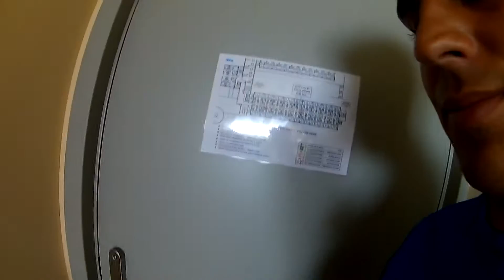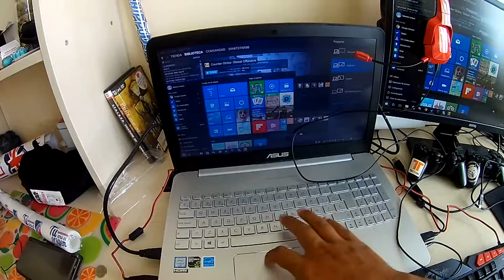Mi nueva habitación+set-up | UAM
Si tienen alguna duda en cuanto a la nueva pantalla o algo que les haya parecido guay no duden en dejarlo en los comentarios